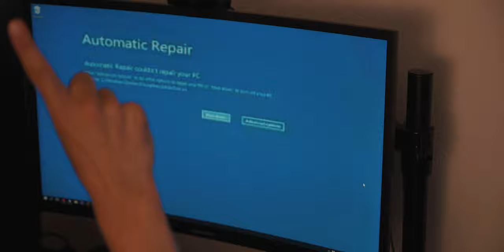MY PC DIED...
[MORE INDIE GAME VIDEOS COMING IN THE FUTURE]